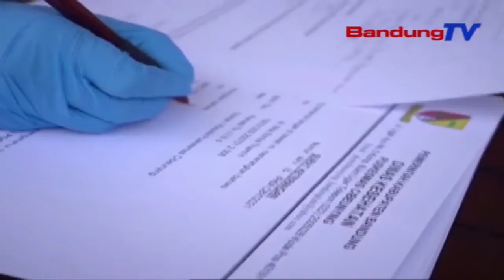Rapid Antigen, Nu Numpak Sapedah Tiluan Positif | TP | BANDUNGTV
TP | BANDUNGTV | ASTRI CAHYANI | Warga Nu Numpak Sapedah Tiluan, Dicindekeun Positif Covid19, Satutas Nyorang Rapid Tes Antigen, Di Lelewek Taman Hutan Raya Insinyur Haji Djuanda, Kecamatan Cimenyan, Kabupaten Bandung, Anu Dikokolakeun Ku Petugas Gabungan, Poe Minggu IsukIsuk, 7 Februari 2021. Minangka Tarekah Keur Nyinglar Sumebarna Virus Dina Kluster Kulwarga, Eta Warga Tiluan Dirujuk Ka Salasahiji Rumah Sakit Di Kota Bandung.